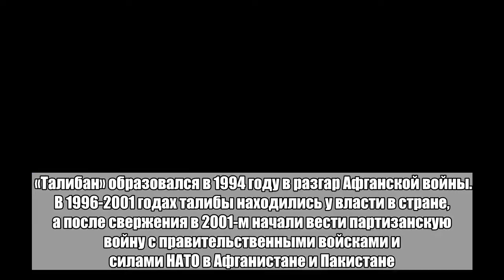ИГ устроило теракт во время первого за 17 лет перемирия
При теракте в восточной афганской провинции Нангархар погибли 25 человек. Об этом сообщает Reuters. Ответственность за нападение взяла на себя запрещенная в России террористическая организация «Исламское государство» (ИГ). Отмечается, что террорист подорвал начиненный взрывчаткой автомобиль рядом с празднующими мусульманский праздник Ид аль-Фитр (в России более известен как Ураза-байрам). Как сообщалось ранее, движение «Талибан» (запрещено в России) объявило о временном прекращении огня после аналогичного решения правительства Афганистана. На такую меру талибы пошли впервые за 17 лет. Члены движения решили соблюдать перемирие три дня перед праздником в честь окончания поста в священный для мусульман месяц Рамадан. «Талибан» образовался в 1994 году в разгар Афганской войны. В 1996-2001 годах талибы находились у власти в стране, а после свержения в 2001-м начали вести партизанскую войну с правительственными войсками и силами НАТО в Афганистане и Пакистане. В настоящее время талибы и правительство страны ищут способы достичь политического компромисса.Больше важных новостей в Telegram-канале «Лента дня».